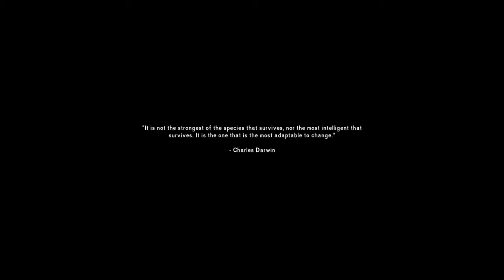The Long Dark | Ambrose's Interloper Experience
Ambrose attempts the interloper difficulty on The Long Dark.